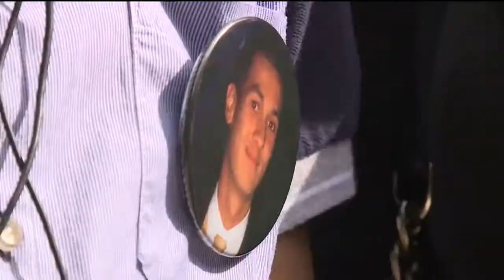Ex-Assembly Speaker's Son To Be Released After 7 Years Of Murder Sentence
The family of Luis Santos says the man convicted of killing the college student will be walking free soon, thanks to former California Gov. Arnold Schwarzenegger. He commuted Esteban Nunez’s sentence.